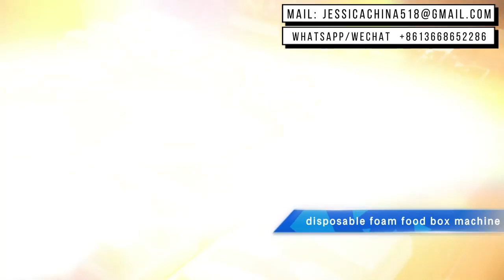Disposable plastic food container making machine withservo motor high speed fully automatic forming